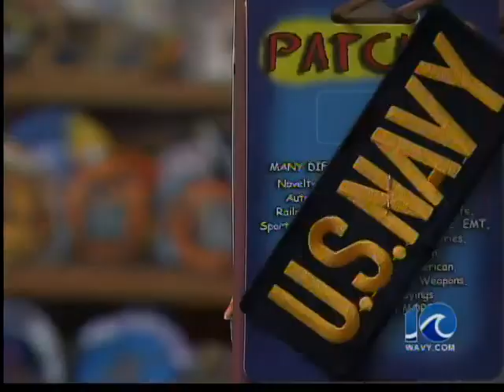Mayport carrier move canceled